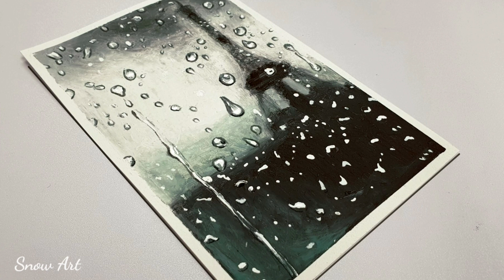Daily Relaxing Art #34/Drawing a rainy Landscape with an oil pastel/DIY/Oil Pastel drawing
Daily Relaxing Art #34/Oil Pastels Drawing/Drawing a rainy  with oil pastel Step by Step/DIY/Satisfying asmr